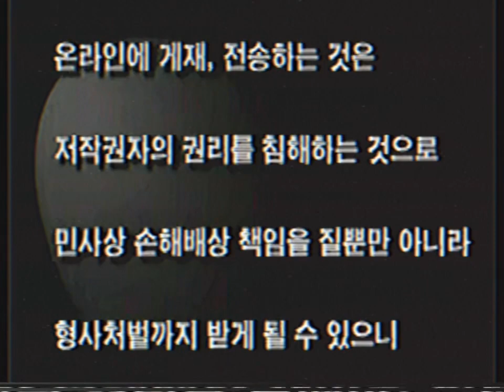Opening To Cars 3 2017 South Korean VHS